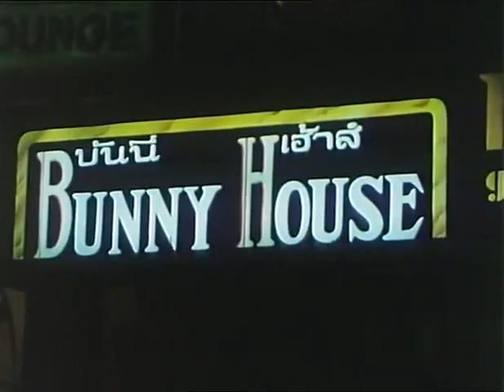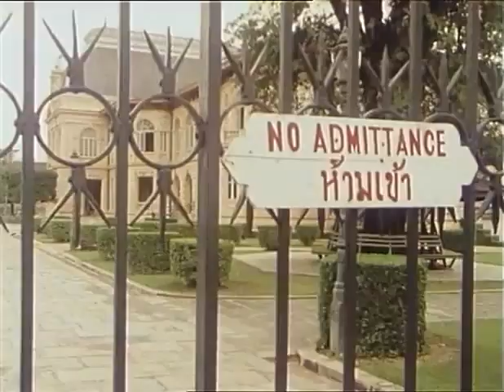Perfect King Bhumibol Adulyadej - Part 1 of 2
Bow down to the King

"Soul of a Nation" - "The Royal Family of Thailand" - Part 1 of 2

Made of two parts, "Soul of a Nation" - "The Royal Family of Thailand" were transmitted by the BBC in the first week of January 1980.

A documentary filmed in Thailand in the 1970's

This is part of a three-hour-long BBC documentary made in the 1970's containing rare and wonderful footage of His Majesty King Bhumibol Adulyadej talking with a BBC reporter and beautifully narrated by Sir John Gielgud. The documentary also include footage of Her Majesty Mom Rajawongse Sirikit Kitiyakara and Her Majesty Somdech Phra Srinagarindra Boromarajajonani, respectively the spouse and the mother of His Majesty King Bhumibol Adulyadej and footage of many other members of the Thai Royal Family.

Narrator: Sir John Gielgud
Interviewer: David Lomax
Camera: John Walker, Rick Stratton, Keith Hopper
Sound: Rodney Bond, Tony Dutton, Chris Lovelock
Dubbing Mixer: Lou Hanks
Lighting: Sam Taylor, Arthur McMullen, Peter Robinson
Graphics: John Eaton
Editors: Peter Pierre, Peter Batty
Produces and Directed by: Bridget Winter
BBC MCMLXXIX